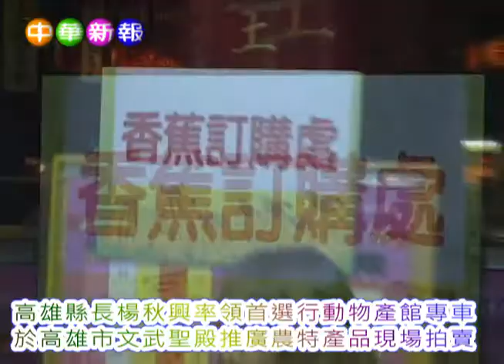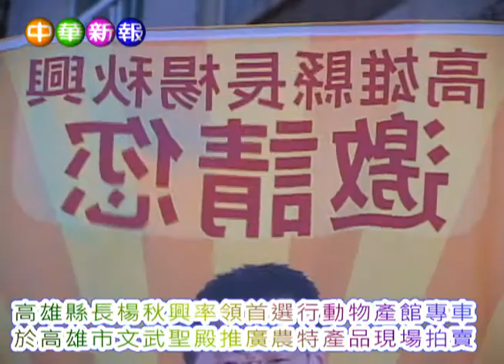楊秋興行動物產館.wmv